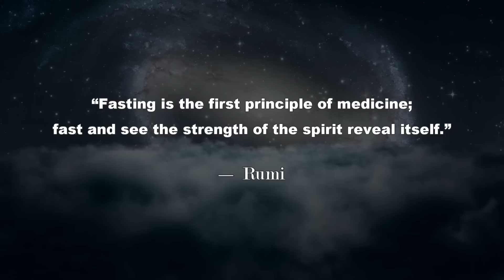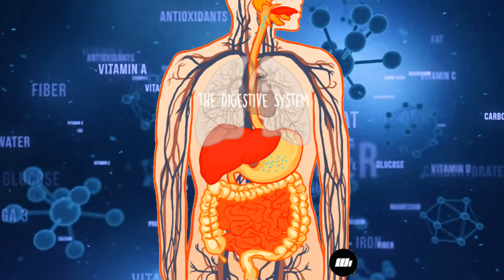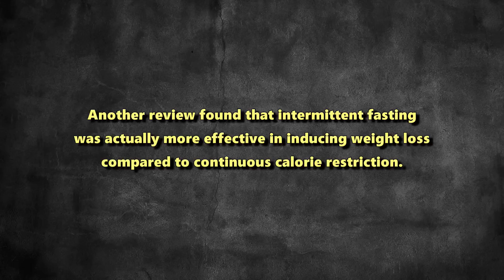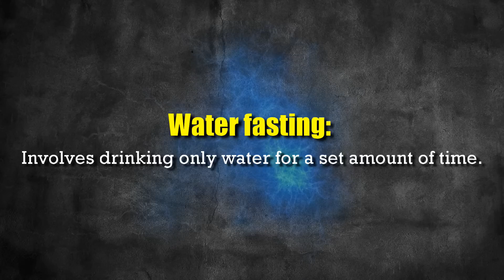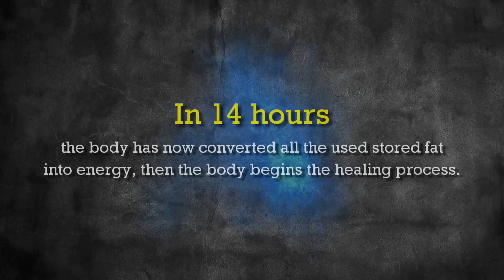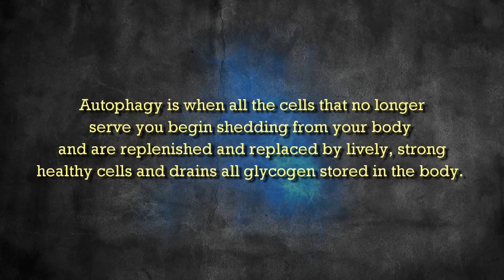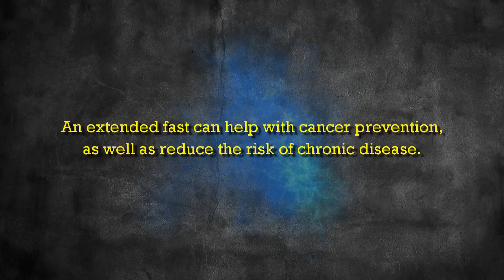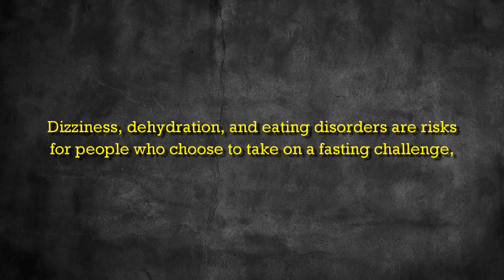The Incredible Benefits of Fasting (Backed by Science)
Fasting is a practice that dates back centuries and plays a central role in many cultures and religions for important health and spiritual reasons. "Fasting is the first principle of medicine; fast and see the strength of the spirit reveal itself." - Rumi. Our bodies are made to fast, naturally removing junk. Fasting boosts brain function, prevents neurodegenerative disorders, and clears out damaged cells, allowing the body to repair and renew itself. That's likely why we've been programmed to eat 3 meals a day, with some eating more. When you sleep at night, your body fasts. Waking up and having your first meal breaks the fast, hence the term Breakfast.